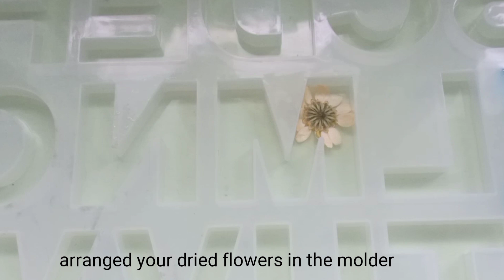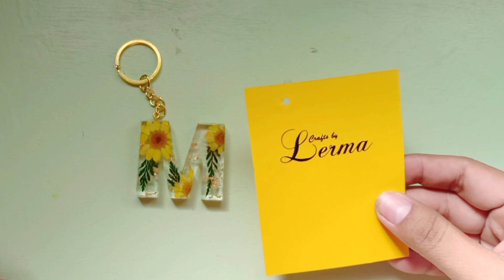Resin for Beginners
I love crafting because it makes me feel talented and creative, even though I stick to easy crafts that don’t require much skill.